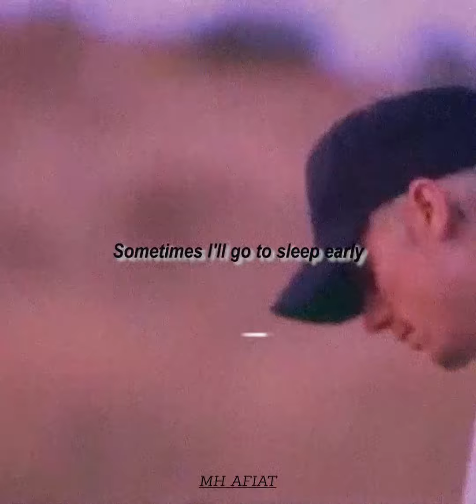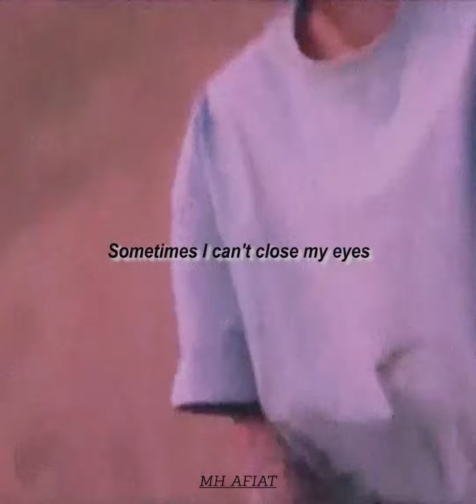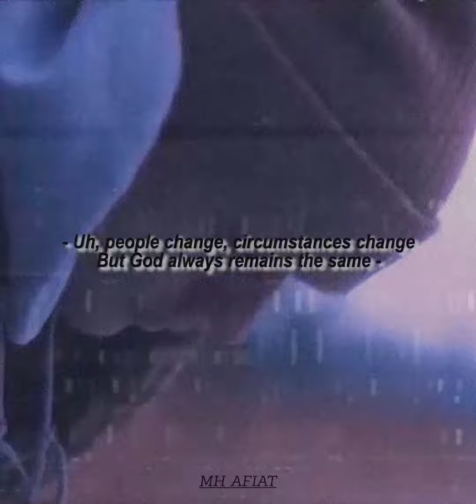changes // justin bieber [slowed + reverb]